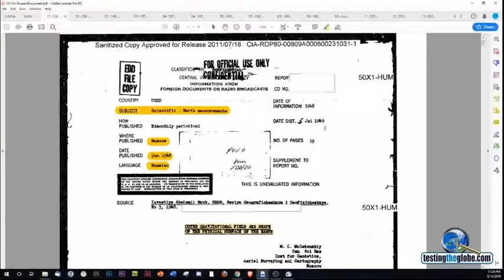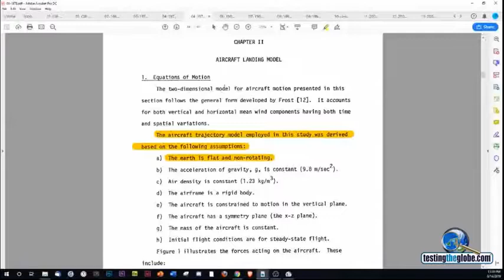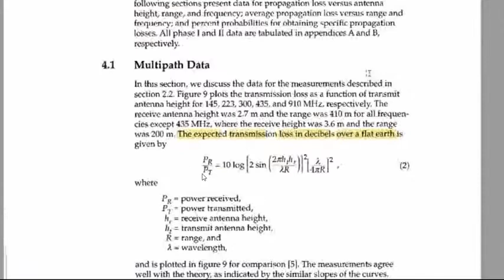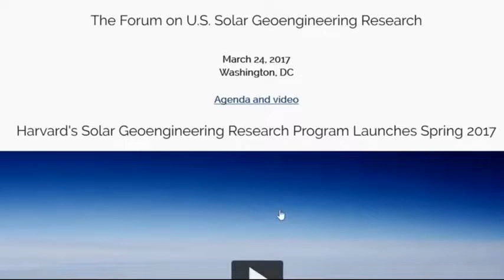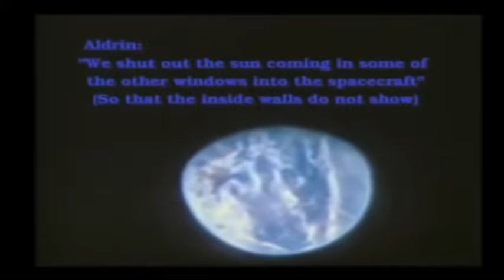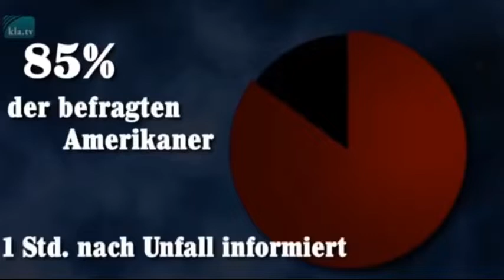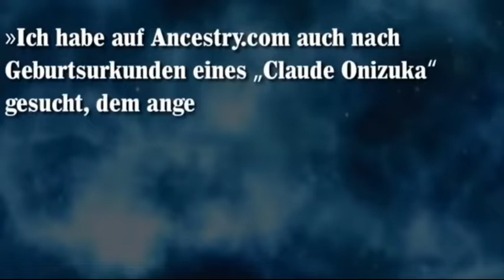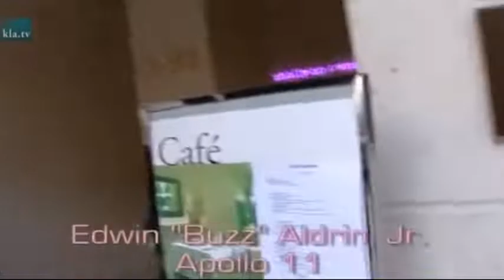Army records PROVE the Earths REAL Shape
This channel Is not monetized by youtube and never will be so please support us if possible,thanks